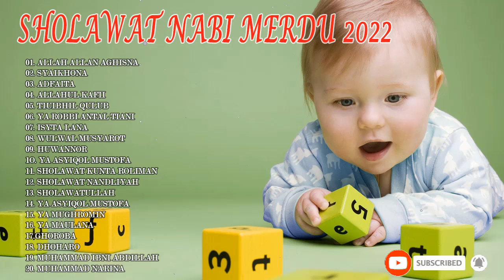Sholawat pengantar tidur Bayi terbaru 2022 Viral paling menenangkan